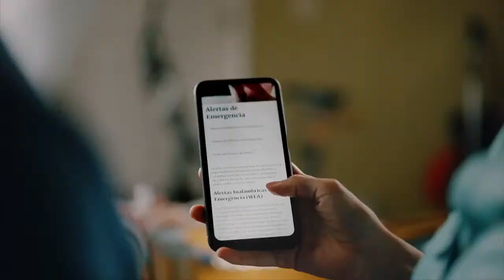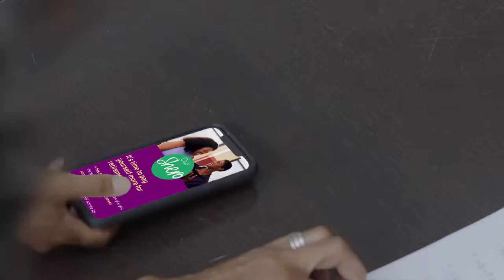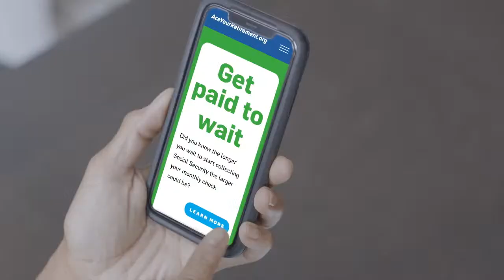Theology in 30 | Preaching and Jazz With Guest Dr. John P. McGee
Theology in 30 | S7 EP4 | Preaching and Jazz With Guest Dr. John P. McGee